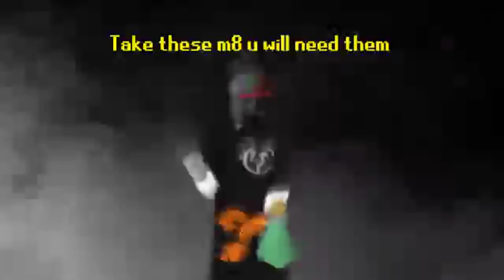ElliniaMs: Jett Lets Play Part 3! We gonna get rekt m8!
Okay guys so this is our 3rd part of our Jett lets play.